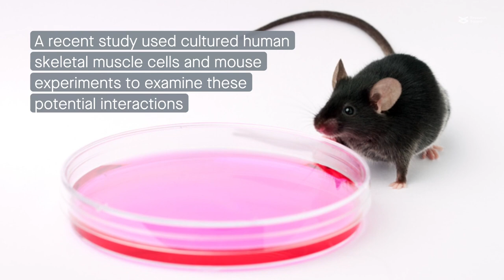Endoplasmic reticulum stress reduces PGC-1α in skeletal muscle through ATF4 and the mTOR-CRTC2 axis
Montori-Grau, et al. "Endoplasmic reticulum stress downregulates PGC-1α in skeletal muscle through ATF4 and an mTOR-mediated reduction of CRTC2." Cell Communication and Signaling (2022)